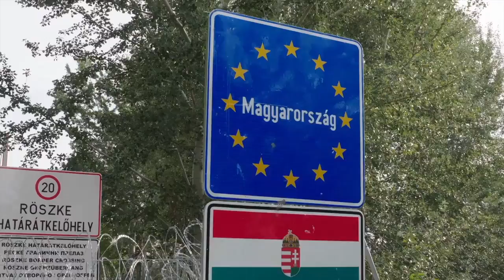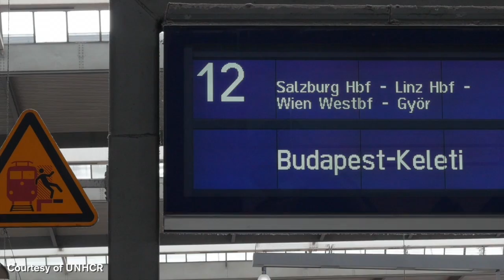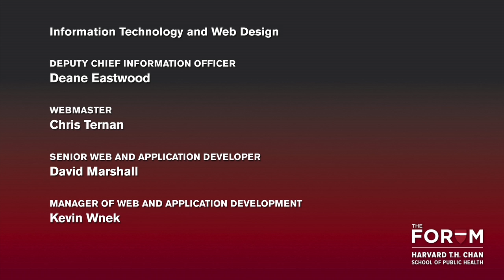The European Refugee and Migrant Crisis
Staggering numbers of refugees and migrants are flooding into Europe, fleeing war and political instability and seeking safe haven and economic opportunity. They are risking their lives on perilous journeys into an uncertain future. Who are the refugees and migrants, and what forces are driving them from their homes? What will it take to meet their urgent and immediate needs for food and shelter, and what will be the long-term economic impact of the migration on the cities and countries where the displaced ultimately settle? To understand this crisis, and accompanying public health challenges, this Forum brought together experts in human rights, international relations, and humanitarian response.

Presented October 6, 2015 in collaboration with PRI's The World & WGBH.